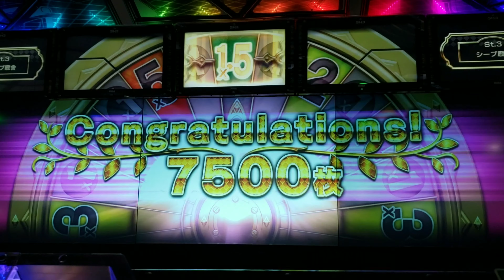【スタホ3／スターホース3】(エレンイェーガー号⑦／WBCT)